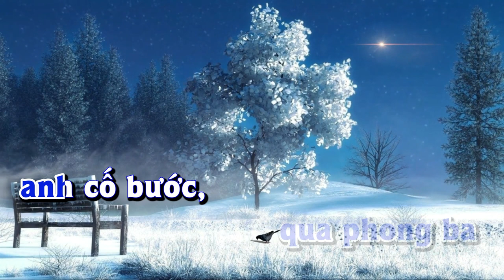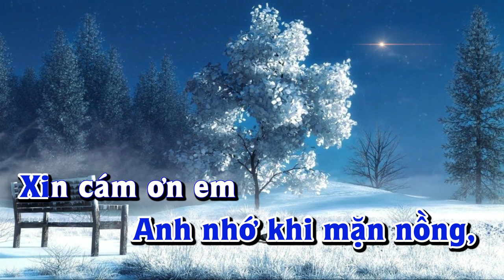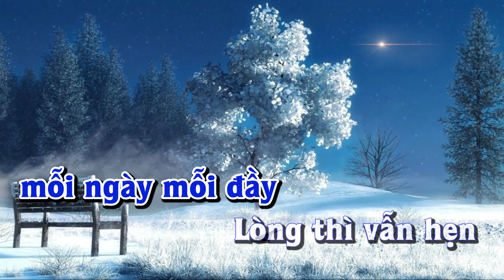Karaoke - BÀI TÌNH CA MÙA ĐÔNG Tone Nam | Lê Lâm Music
Lê Lâm Music KaraokeBÀITÌNHCAMÙAĐÔNGToneNam
KaraokeNhạcSốngBÀITÌNHCAMÙAĐÔNGToneNam